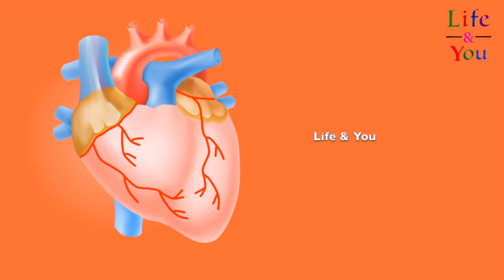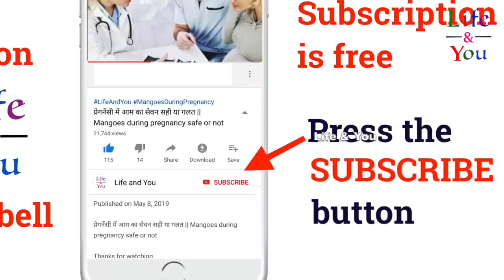सर्दियों में ये चीज़ें खाना गर्भ में शिशु के लिए हैं बहुत लाभकारी || Winter food during pregnancy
सर्दियों में ये चीज़ें खाना गर्भ में शिशु के लिए हैं बहुत लाभकारी ||
Winter food during pregnancy that is good for baby in womb
What to eat in winters during pregnancy
Winter season pregnancy food

प्रेगनेंसी में बादाम खाने का सही तरीका - कब ,कितना , कैसे खाएं ताकि मिले सम्पूर्ण लाभ
प्रेगनेंसी में भिगो के बादाम क्यों खाने चाहिए